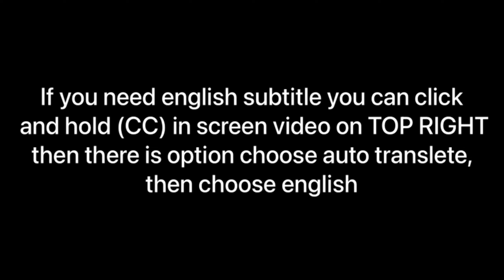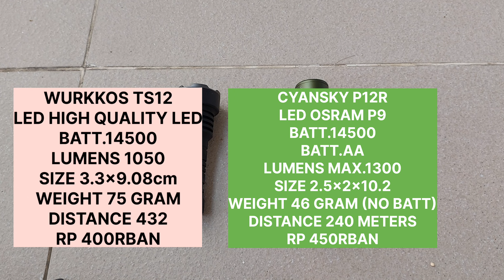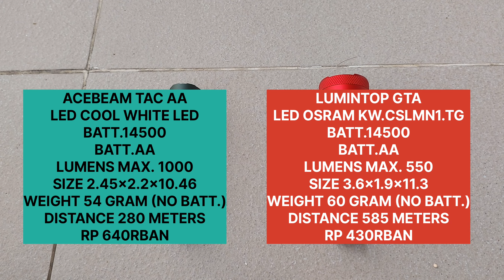REKOMENDASI 4 SENTER SOROT EDC TERBAIK‼️WURKKOS TS12 CYANSKY P12R ACEBEAM TAC AA LUMINTOP GTA‼️